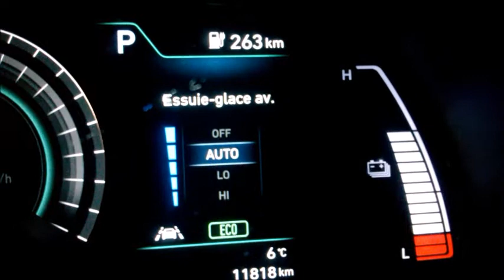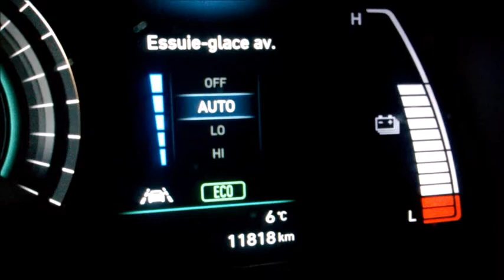Hyundai KIA erratic wipers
Reason why wipers run fast like crazy is the Auto mode